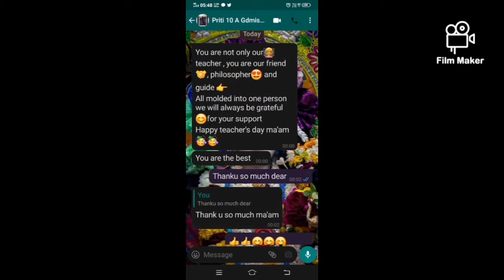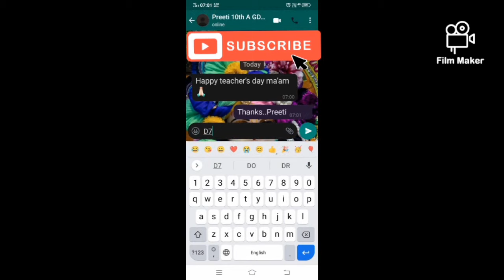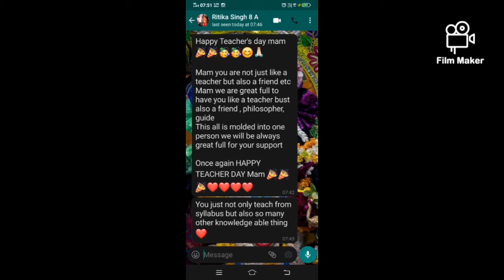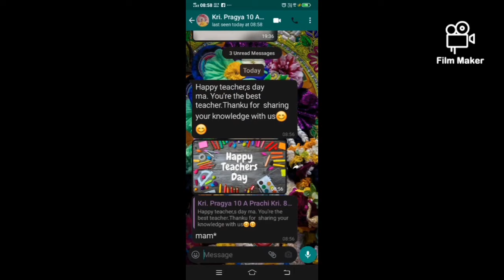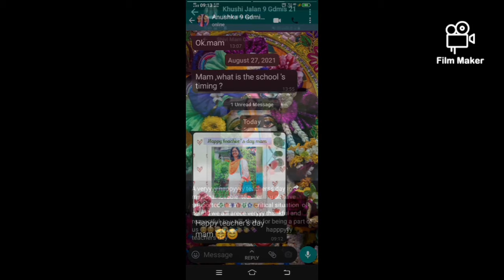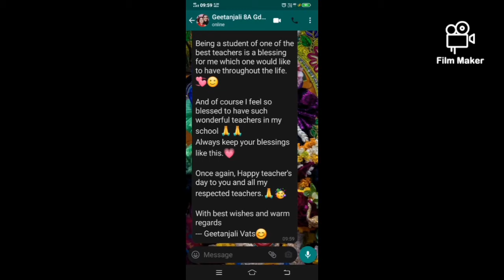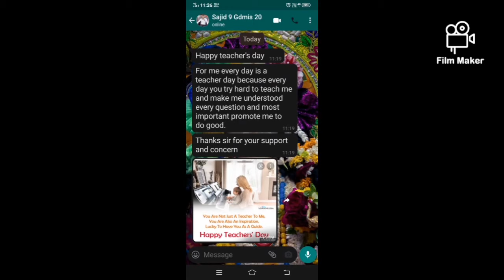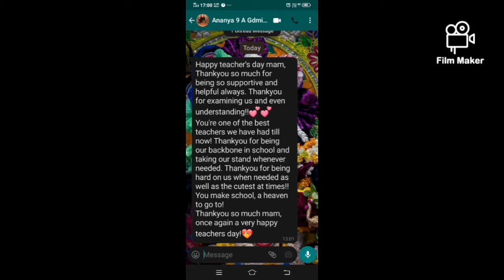Teacher's day Wishes|Warmth Quotes| Love by Students|Happiness on Teacher's Day|English with Shivie